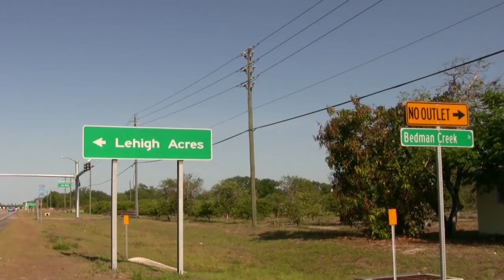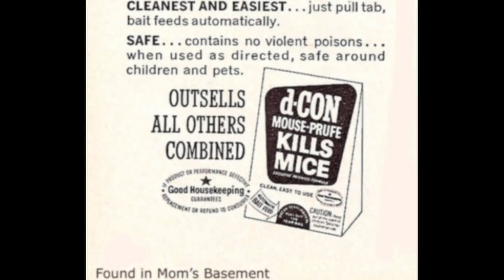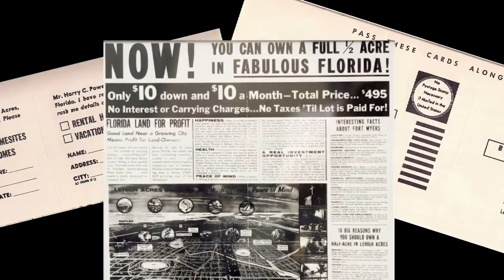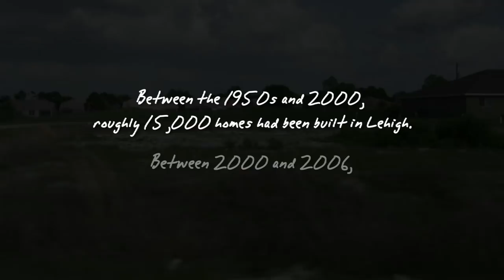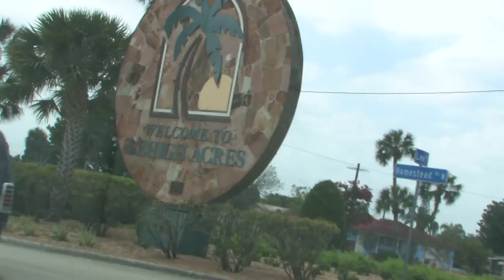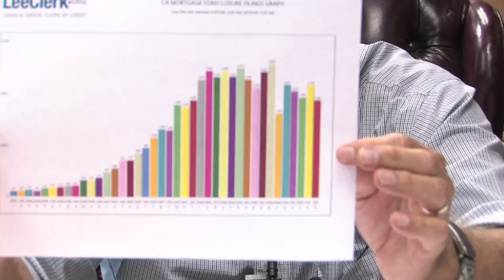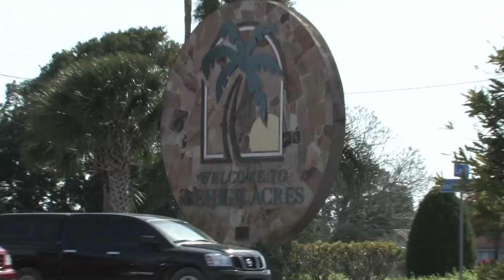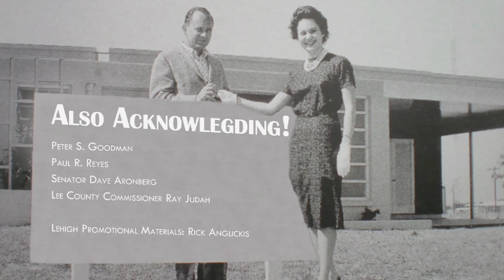Dreams for Sale: The Story of Lehigh Acres, Florida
Welcome to Lehigh Acres, Florida.

Half-built homes litter the seemingly endless grid of half acre plots in a town built entirely on speculation. Dreams were built on the promises of Lehigh Acres, where the social benefits of a wholesome American town were second only to the vast economic potential of affordable land ownership. It was about fulfilling the American dream on dirt plots in southwest Florida.

For decades, things went roughly according to plan. By the mid-2000s, however, the dreams that were sold as half-acre lots to unsuspecting Midwesterners had turned into gold, surging in price at breakneck speed. And then, like a game of musical chairs, the music stopped.

DREAMS FOR SALE is a documentary film that traces the bittersweet story of the rise and fall of Lehigh Acres, told through the eyes of its citizens. It is a tale of hope and despair, of prosperity and loss, and of memories and dreams.

Directed and Produced by Raymond Schillinger

Additional Production by Luke Kosar and Thomas Keenan